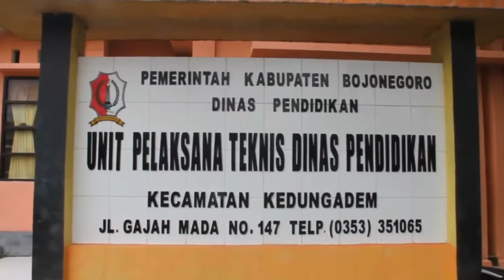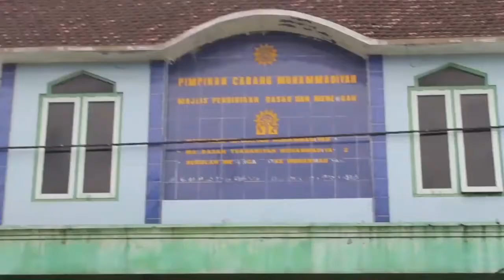Giatkan Minat Baca_Si Mokos Koramil 0813-08/Kedungadem Sambangi SDN Kedungadem 1 dan MI Muhammadiyah